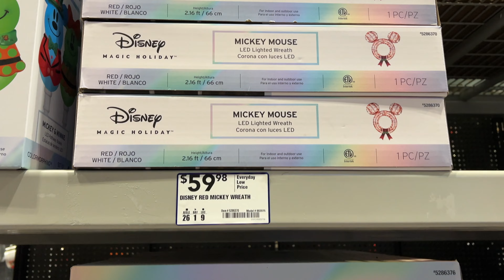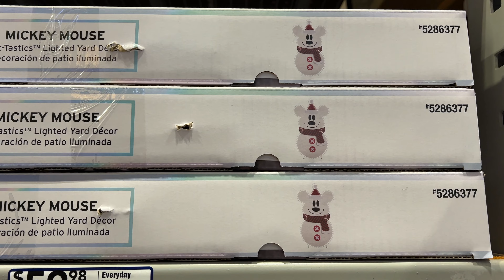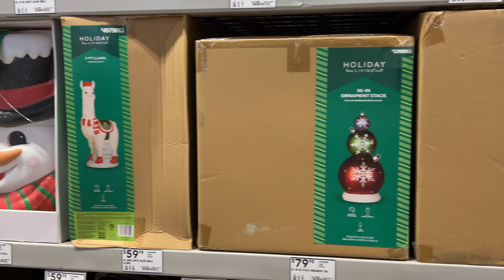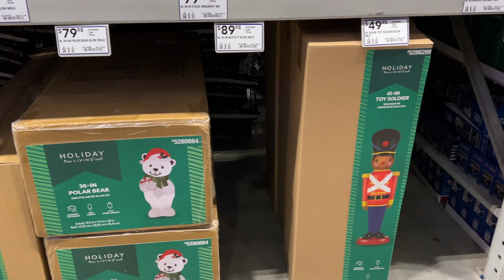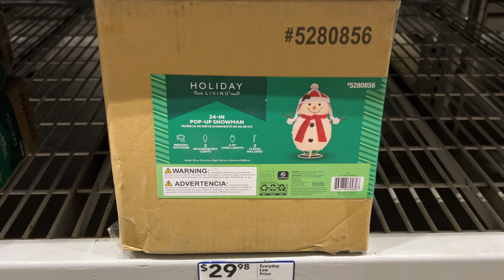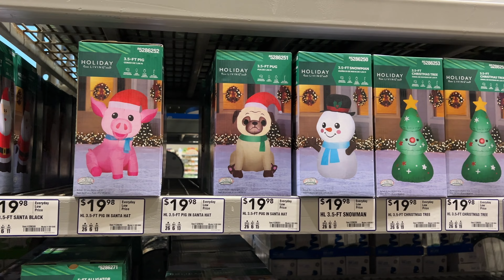LOWES CHRISTMAS SNEAK PEEK 2023 | Disney Mickey Mouse Christmas Decor | Shop With Me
Lowe’s Christmas Sneak Peek 2023!